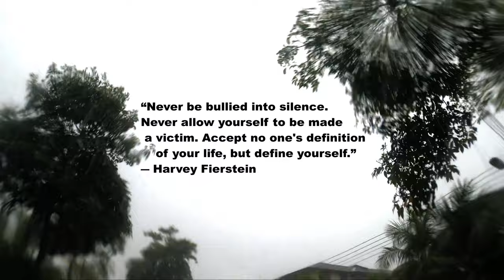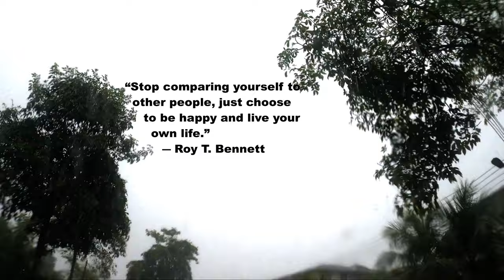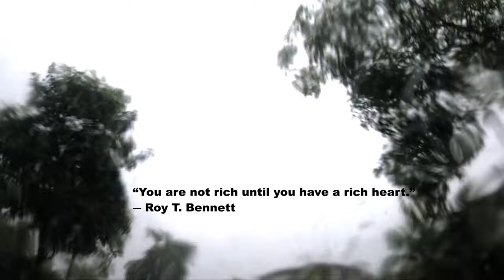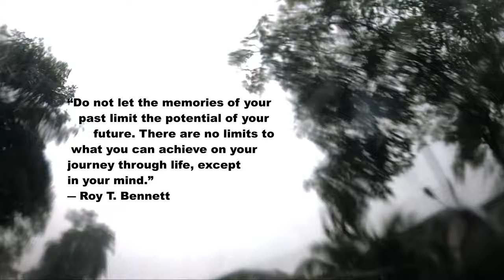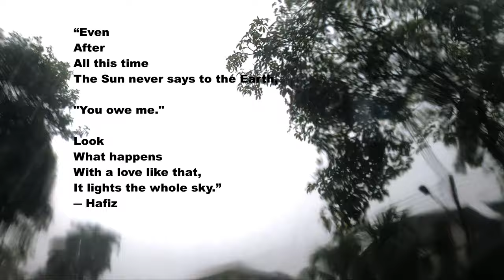When I was a kid, we never heard of smog, ozone depletion, acid rain, green house gasses.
Raining in Borneo (Arang Road - Part 1)
Come rain or shine I walk short distances rather than taking my car.
Sophie Ellis-Bextor